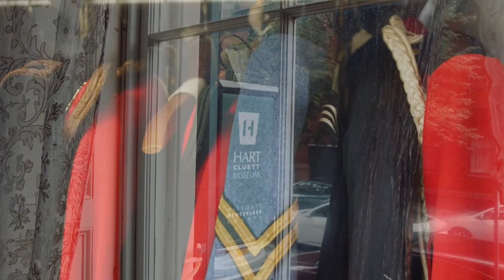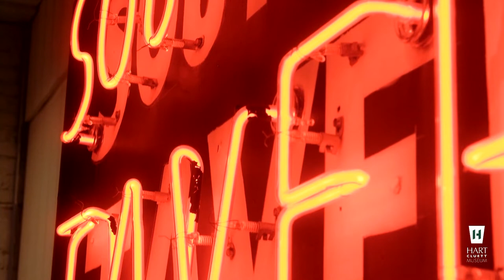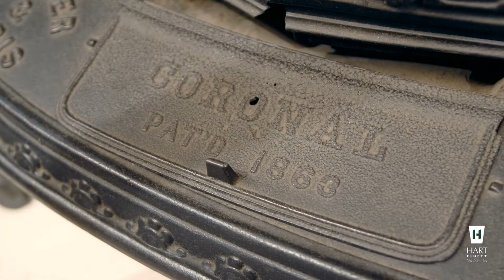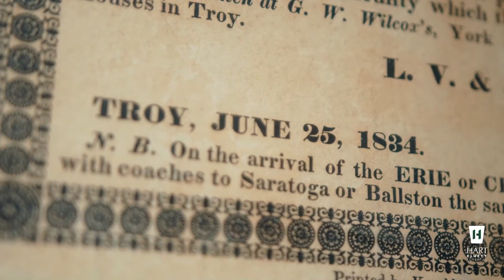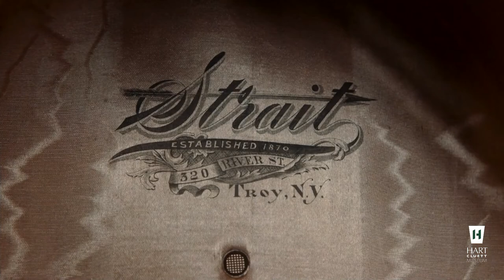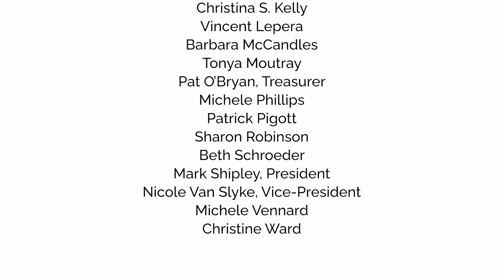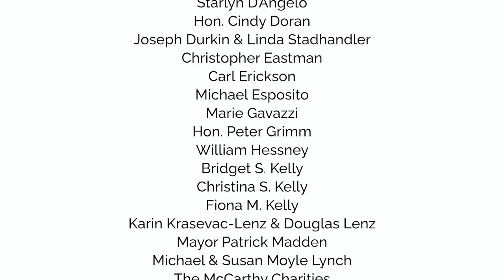A Celebration of History in the Making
This virtual celebration offered fun insights into museum work, glimpses into collections storage and little known features of the Hart-Cluett House. This was a fundraising event supporting the restoration of 51 windows in the Hart-Cluett House and celebrated two very deserving honorees who represent the diversity and cultural wealth of Rensselaer County:

The Rosenblum Companies, for their contributions to the preservation of important historic buildings in downtown Troy and their continued investment in our community.

The Troy Waterfront Farmer’s Market, for the economic vitality they bring to Rensselaer County, for helping to feed us during the pandemic, and for improving food security for our community.